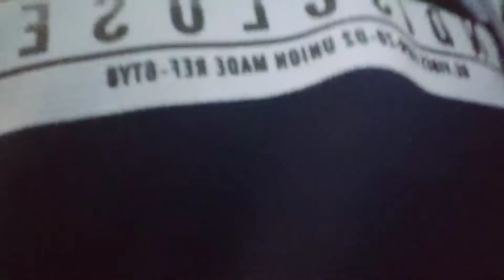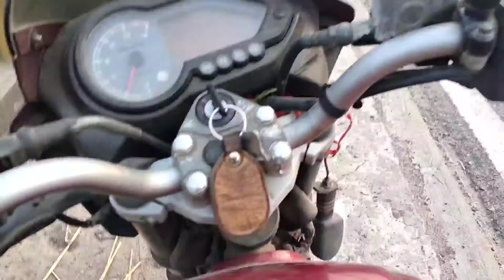AAJ JANA SAFAL RAHA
Hope you enjoy this vlogs

Namaste 🤓